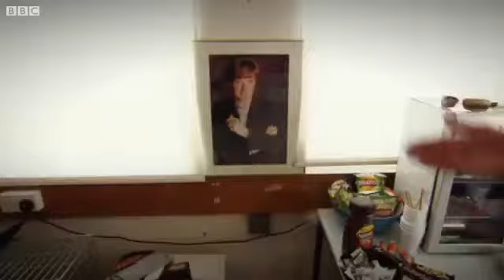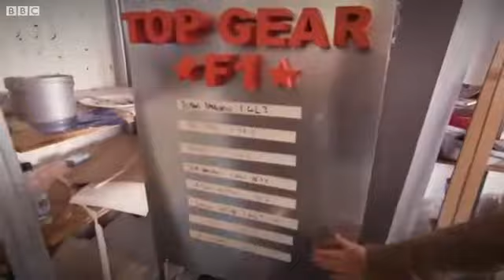BBC F1 2011 Behind the scenes as Sebastian Vettel takes on Top Gear challenge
Take a look behind the scenes of Top Gear as Sebastian Vettel prepares to be the star in the reasonably priced car.
If you enjoyed the clip why not come visit us on Facebook. We Love F1 is the only formula 1 page on facebook with its own F1 Fantasy League Game, so if you want to join other friendly F1 nuts then We Love F1 is the place to be